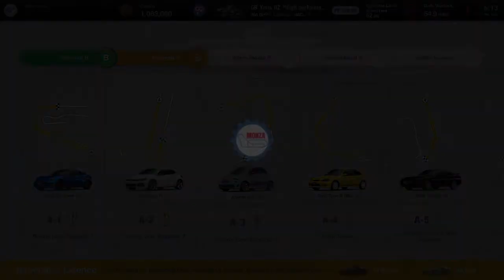Gran Turismo™ 7_20220307061334